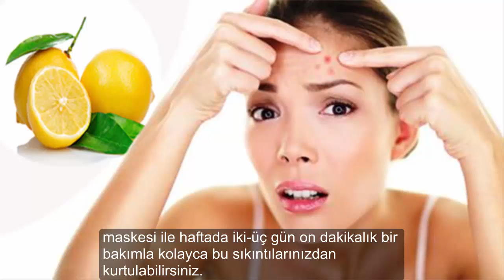Limonun 10 Maddede Faydaları